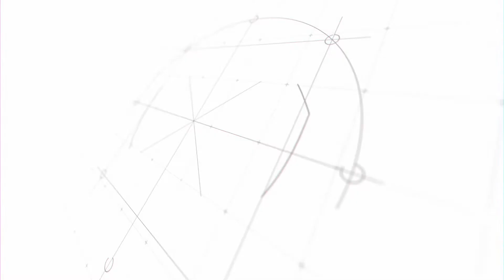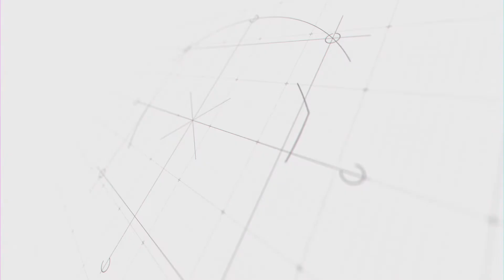BINCANG BUDAYA : PRAKTISI PANTUN